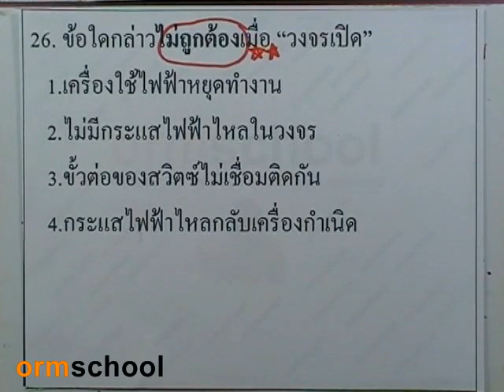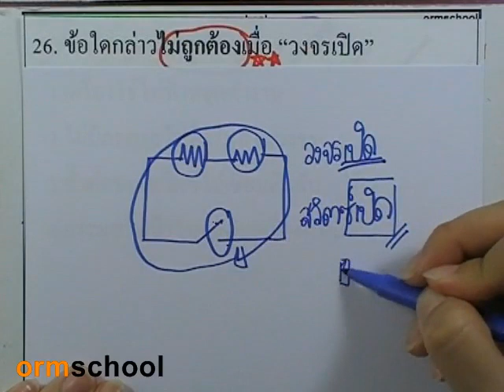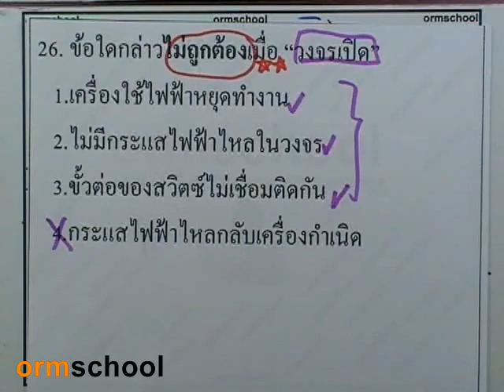ข้อสอบเข้าม.1 : วิทยาศาสตร์ ตอน23